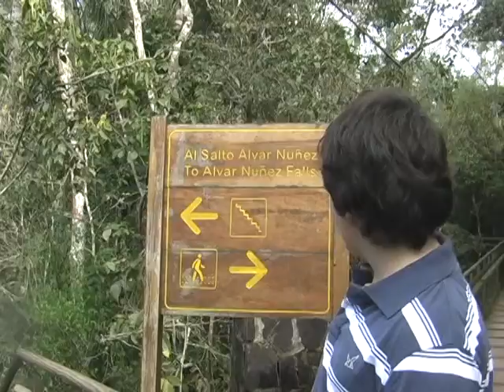garganta del diablo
Visita a una de las principales bellezas del mundo!